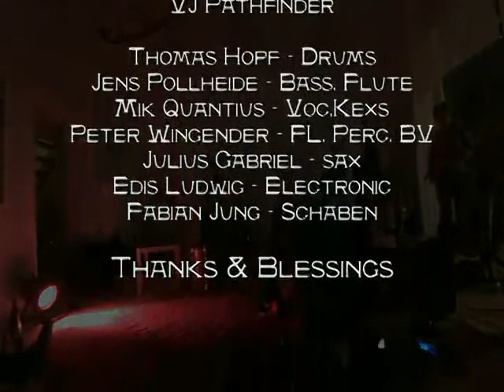SPACE WEDNESDAY @ Artgallery Essen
Edis Ludwig - electronics
Julius Gabriel - sax
Fabian Jung - schaben

Visuals by: VJ Pathfinder

Video: JamBam van Damn